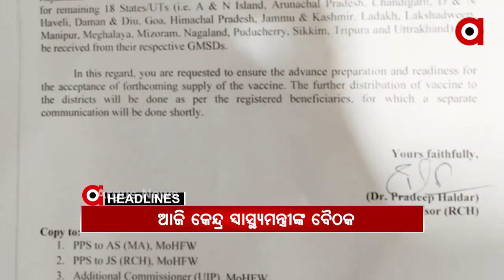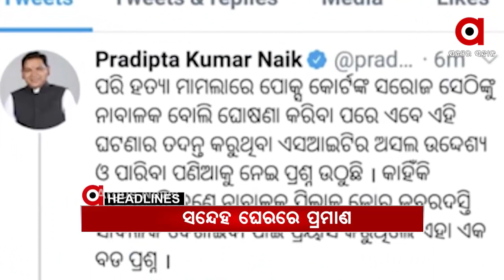Headlines 8am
ଓଡ଼ିଶାରେ ବିଜେପି ରାଜ୍ୟ ପ୍ରଭାରୀ ଡି.ପୁରେନ୍ଦ୍ରଶ୍ୱରୀ...
ଅନୁଗୁଳ ଓ ସାତକୋଶିଆ ବନଖଣ୍ଡରେ ଭିଜିଲାନ୍ସ ଚଢାଉ...
ଖୁବ ଶୀଘ୍ର ସାରା ଦେଶରେ ହେବ ଟୀକାକରଣ...
ସନ୍ଦେହ ଘେରରେ ପ୍ରମାଣ...
ହୀରାକୁଦରେ ପକ୍ଷୀ ଗଣନା ଆରମ୍ଭ...
ସମ୍ବଲପୁରର ବିଭିନ୍ନ ମଣ୍ଡିରେ ଅଚଳାବସ୍ଥା...